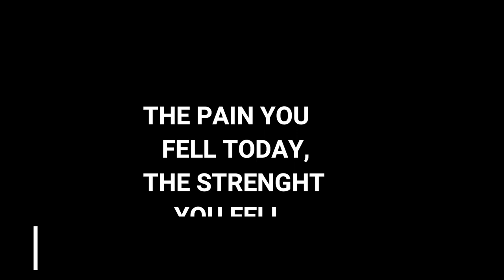FITNESS MOTIVATION TEEN AGE | NEVER GIVE UP